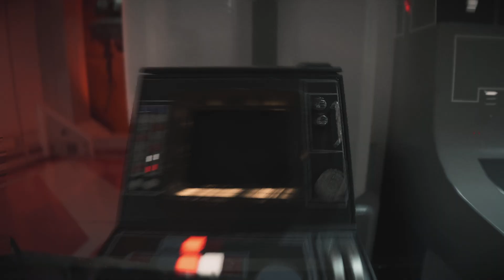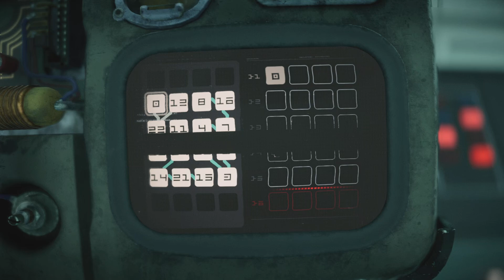Star Wars: Outlaws - Episode 48: A Glimpse of Darkness